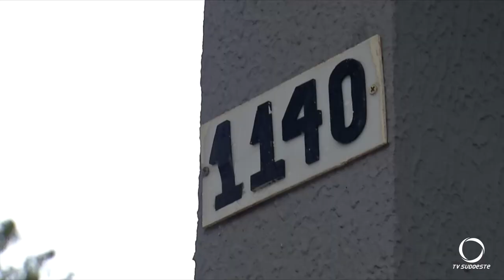Socorristas atenderam queda de altura em Pato Branco